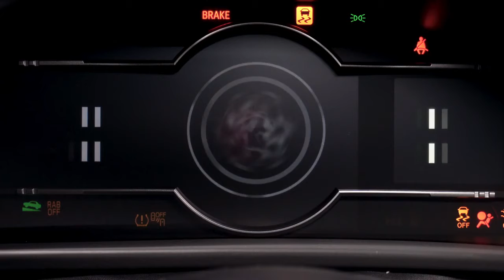This is the new Toyota GR 86 2022, US version.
The 2.4L naturally aspirated, horizontally opposed four-cylinder boxer engine, brings the power upgrade – increasing from 205 to 228 hp and from 156 to 184 lb.-ft. of torque on the manual version. The power boost comes from tweaks like increased bore size, changes to the intake and exhaust systems, and optimization of the Toyota D-4S dual injection technology. Drivers will have the choice of a 6-speed manual (MT) or automatic transmission (AT).

Zero to 60 times have dropped from 7 to 6.1 seconds for the MT and from 8 to 6.6 seconds for the AT. Available in two grades, GR 86 and GR 86 Premium, it will come in seven exterior color choices, including the aptly named Track bRED. The premium grade comes equipped with a rear duckbill spoiler, adding dynamic contours to the car’s sporty feel.